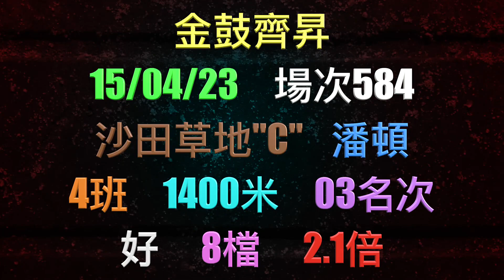7-5-2023 皇太后盃今屆勁熱鬧 蔡約翰週日惡馬最多 下半場吼實布文坐騎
7-5-2023  皇太后盃今屆勁熱鬧  蔡約翰週日惡馬最多  下半場吼實布文坐騎